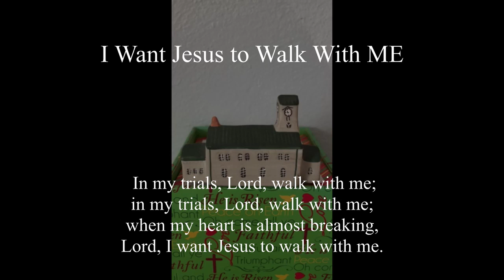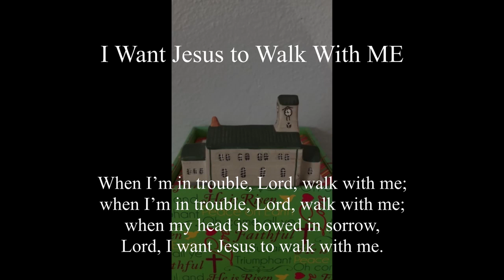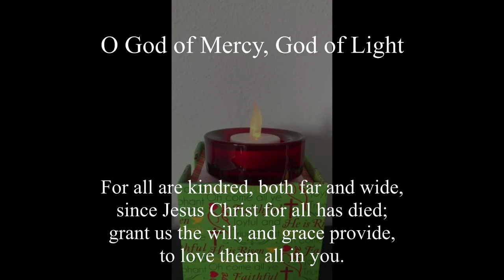Lent 1 Good Samaritan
This week’s text is Luke 10:25-42
Timestamps:

Prelude: 00:50
Confession and Forgiveness: 3:59
Prayer of the Day: 5:13
1st hymn: 5:54
Message: 7:32
2nd hymn: 23:24
Lord's Prayer and Benediction: 24:33
Closing: 25:24

I Want Jesus to Walk with Me, Text: African American Spiritual

O God of Mercy, God of Light, Text: Godfrey Thring, 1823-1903